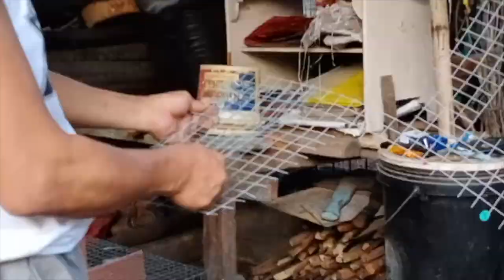Chicken cage made of welded wire | Christopher Acot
Vlog #10: Our chicken laid eggs! I made improvised space for them

Date recorded: May 6, 2020
Date posted: August 9, 2020